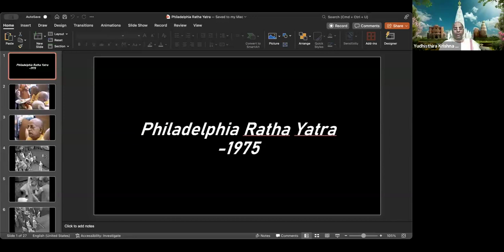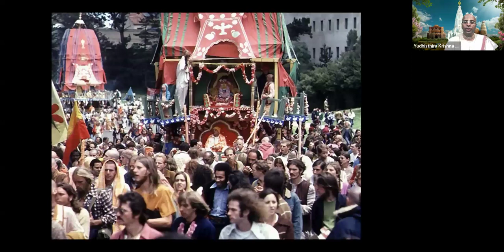Session-169 | Srila Prabhupada Jivan Gatha | Philadelphia Ratha Yatra 1975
🦚 हरे कृष्ण 🦚

वृंदावन चंद्रोदय मंदिर 🛕 द्वारा भगवान के अद्भुत ज्ञान का विशेष आयोजन

दिनांक: 18/06/2024

शाम का सत्र: 08.00 PM

शीर्षक: Srila Prabhupada Jivan Gatha | Philadelphia Ratha Yatra 1975

शीर्षक: श्रील प्रभुपाद जीवन गाथा | फिलाडेल्फिया रथ यात्रा 1975

वक्ता:  श्री युधिष्ठिर कृष्ण दास (उपाध्यक्ष - वृन्दावन चंद्रोदय मंदिर )

📜 Spread this message among your family and friends so that they can also enjoy the benefits